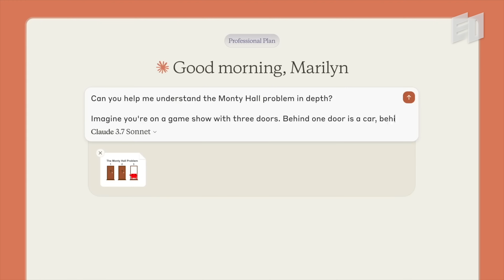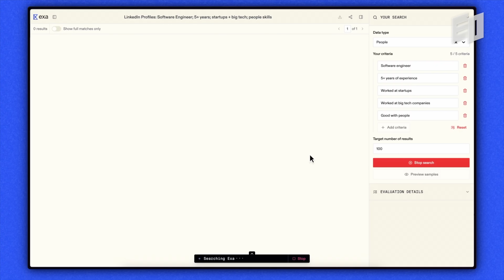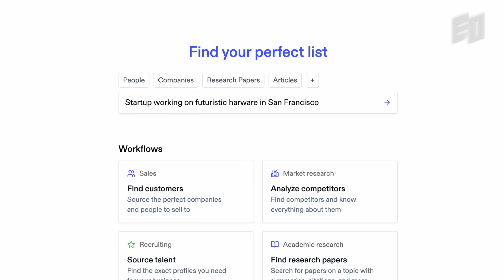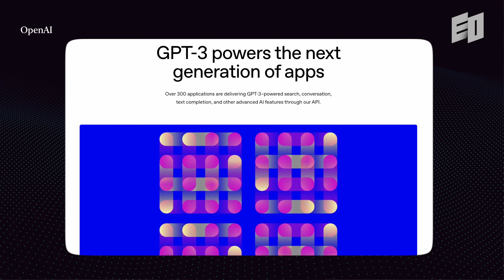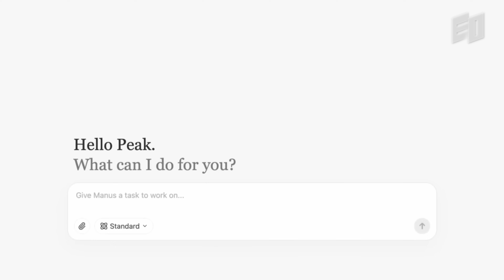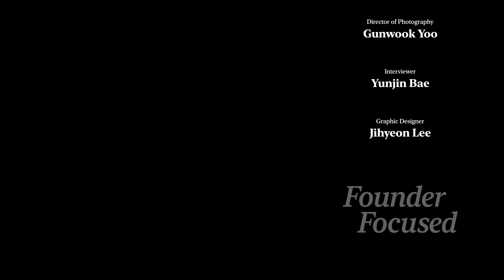Building AI Search Engine for the GPT-5 Era | Will Bryk, Exa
“In five years, we can have systems that completely automate all human labor, AI does all the repetitive work and humans do all the novel work.”

Will Bryk is the co-founder and CEO of Exa, an AI search engine startup. Unlike traditional keyword-based search engines, Exa analyzes the meaning behind your queries to deliver deeper and more accurate results-enabling true research, not just simple lookup.

Will believes that to be ready for the coming GPT-5 era, startups have to build for the future from day one. So, what advice does Will Bryk have for startups in the GPT era? Discover Will's insight in this video!

00:00 Intro
00:41 Argument with Greg Brockman
02:14 How Is Exa Different from Google?
03:19 The Movie That Changed Me
03:55 Google Really Fails
05:00 Good Products Make Customers Knock
06:15 How ChatGPT Changes Exa
07:00 Preparing for the GPT-5 Era

X | @eostudi0
Substack | @eostudio